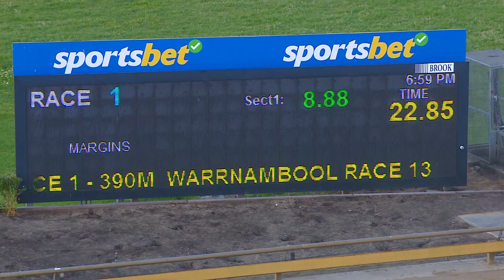WBL MON 07 OCT 24 R13